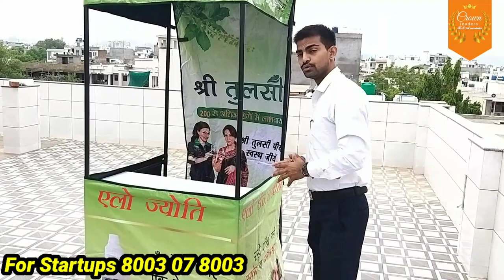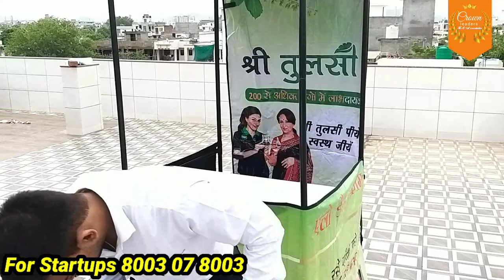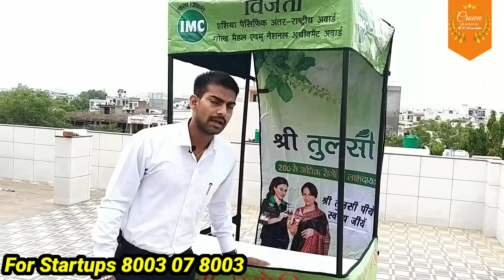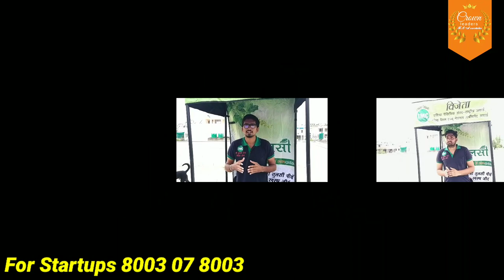IMC की केनोपी | IMC Canopy Plan 2021